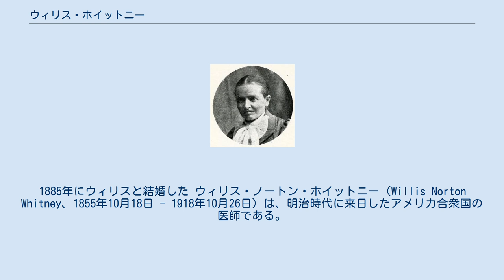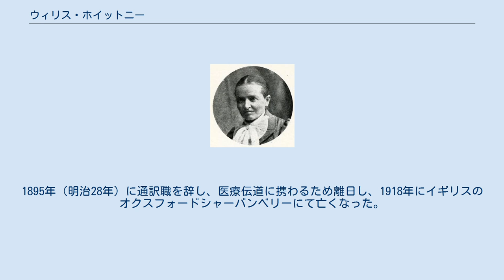ウィリス・ホイットニー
ウィリス・ホイットニー 妻のマリー。
1857年ロンドン生まれ。
1885年にウィリスと結婚した ウィリス・ノートン・ホイットニー（Willis Norton Whitney、1855年10月18日 - 1918年10月26日）は、明治時代に来日したアメリカ合衆国の医師である。
 ニュージャージー州ニューアークの生まれ。
1875年（明治8年）森有礼の推薦により父で後に商法講習所の教師になるウィリアム・コグスウェル・ホイットニー及び彼の妻のアンナ・ホイットニー、姉のクララ・ホイットニー（のちに勝海舟の三男、梶梅太郎と結婚）、妹のアデレイド・ホイットニーと共に来日した。
 母国では電気工学を学んでいたが、来日後母の希望で医師を目指した。
横浜の外国人医師のもとで学びはじめたが、家計が苦しく、1878年（明治11年）8月から1年間、金沢の石川県啓明学校（金沢大学の前身）の教長を務めた。
帰京後、東京帝国大学（現在の東京大学）のお雇い外国人であったドイツ人のエルヴィン・フォン・ベルツの教え子となり、東大初のアメリカ人留学生として医学を学んだ。
専攻は日本人は眼疾が多いことから眼科を選んだ。
米国で学位を取るため1880年（明治13年）に一旦帰国し、ペンシルベニア大学に転校する。
 1882年（明治15年）に再来日した際には、アメリカ公使館の通訳を務めた。
再来日の途上、父のウィリアムがロンドンで没し、翌1883年（明治16年）には母のアンナが東京で亡くなった。
1885年（明治18年）には、父の死亡時に世話になったフレンド派巡回伝道師ジョゼフ・ブレイスウェイト（Joseph P. Braithwaite, 1818年 - 1905年）の娘と結婚した。
1886年（明治19年）には母が亡くなった際の義援金で勝海舟らと共に赤坂で施療病院を設立したほか、公使館通訳の傍ら、執筆や宣教師・教師の斡旋など、明治時代における日米関係の向上に貢献した。
1895年（明治28年）に通訳職を辞し、医療伝道に携わるため離日し、1918年にイギリスのオクスフォードシャーバンベリーにて亡くなった。
 なお、この病院は1886年に来日した英国聖書協会日本責任者でジョゼフの息子であるジョージ・ブレイスウェイト（George Braithwaite、1855年 - 1931年）夫妻の協力により赤坂病院と改称され、現在は日本基督教団赤坂教会と再改称されている。